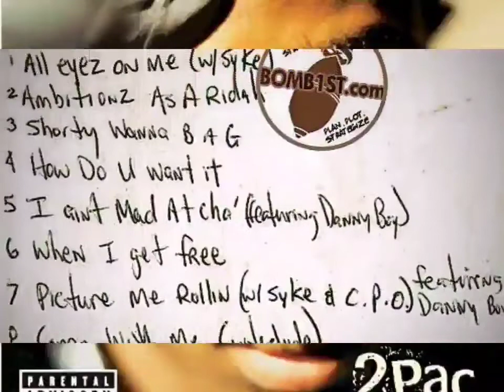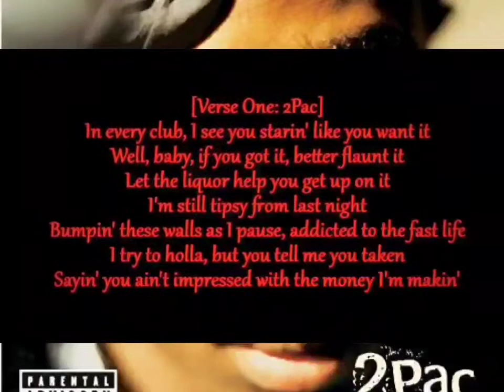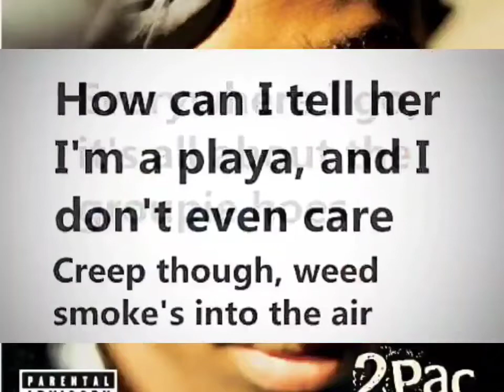2Pac - All About U Instrumental (L.A Funky Extend)(DJ Luda-Ash)(HQ AE 3D Audio Surround Sound HD 🔊)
Video Footage From Club 662, November 5th, 1995
Recorded for When I Get Free/The Supreme Euthanasia/All Eyez On Me
The All Eyez On Me’s Song 2Pac – ”All Bout U“ Was Sampled Of ”Candy” by Cameo
Written By: Nate Dogg & Tupac
Produced : Johnny “J” Jackson & 2Pac

Featuring: Dru Down, Hussein Fatal, Yaki Kadafi, Nate Dogg & Snoop Dogg

Written By: 2Pac, Johnny J, Snoop Dogg, Larry Blackmon, Tomi Jenkins, Yaki Kadafi, Hussein Fatal & Nate Dogg

Co Produced by: 2Pac
Publisher: Joshua's Dream, Interscope Pearl Music, Warner-Tamerlane Publishing Corp., Black/Hispanic Music, All Seeing Eye Music, Better Days Music & PolyGram
Label: Interscope Records & Death Row Records
Additional Vocals: Dru Down
Mixing Engineer: DJ Quik & Carlos Warlick
Engineer: Rick Clifford
Assistant Engineer: Alvin McGill
Mastering Engineer: Brian Gardner
Recorded At: Can-Am Studios (Tarzana, CA)
Samples: Cameo – Candy